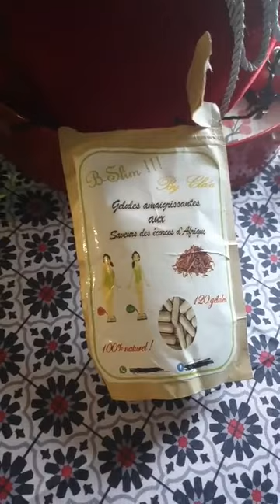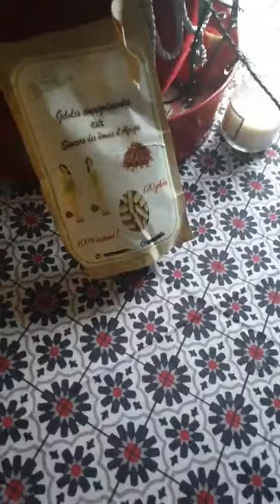Alerte alerte c´est chaud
floredelille#aichasol#lolofodja#otam